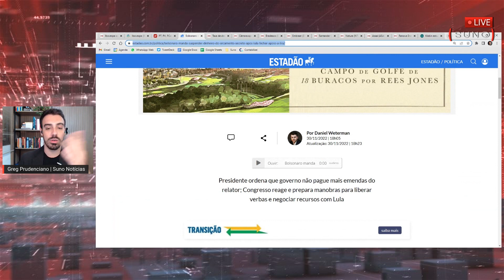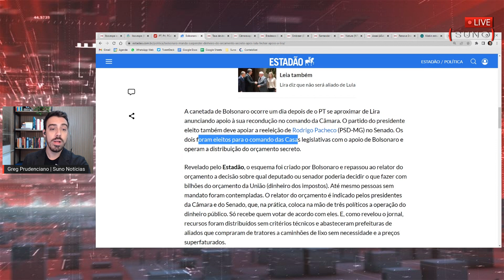PT apoia Lira e Bolsonaro suspende pagamentos do Orçamento Secreto | Suno Notícias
📚 💸 📊 𝗣𝗟𝗔𝗡𝗜𝗟𝗛𝗔 𝗗𝗘 𝗖𝗢𝗡𝗧𝗥𝗢𝗟𝗘 𝗙𝗜𝗡𝗔𝗡𝗖𝗘𝗜𝗥𝗢: 𝗕𝗮𝗶𝘅𝗲 𝗮 𝗽𝗹𝗮𝗻𝗶𝗹𝗵𝗮 AGORA antes que acabe!

O presidente Jair Bolsonaro (PL) mandou suspender recursos para pagamento das emendas do orçamento secreto após formação de aliança entre o presidente eleito Luiz Inácio Lula da Silva (PT) e o presidente da Câmara Arthur Lira (PP-AL), que vai tentar a reeleição em 2023. A decisão do presidente da República foi tomada no mesmo dia em que Lula e Lira se reuniram em Brasília. A informação é do jornal O Estado de S. Paulo. Com a medida, Arthur Lira (PP-AL) pode enfrentar dificuldades em sua tentativa de ser reconduzido ao comando da casa legislativa. As emendas do orçamento secreto, conhecidas também como emendas de relator ou emendas RP9, também poderiam ajudar o governo eleito em sua tentativa de aprovar a PEC da Transação. Além disso, Lula agora terá o ônus de lidar com o esquema do orçamento secreto, que condenou durante sua campanha nas eleições de 2022.

Como há previsão de pagamento das emendas de relator no Orçamento de 2023, as verbas poderão ser liberadas a partir de janeiro, em esforços para fortalecer a relação do presidente eleito com o Legislativo.

Bolsonaro argumentou que “faltam recursos para outras áreas”, diante dos sucessivos bloqueios necessários para o governo cumprir o teto de gastos, e, por isso, a suspensão dos pagamentos se faz necessária.

Um dia antes, na terça-feira (29), o PT e partidos aliados anunaciaram apoio à recondução de Lira. PT, PV e PCdoB também devem apoiar a reeleição de Rodrigo Pacheco (PSD-MG) no Senado. Ambos os líderes foram eleitos com o apoio de Bolsonaro em 2021 e ajudaram a garantir a governabilidade do atual chefe do Executivo. Juntas, as três bancadas terão 80 deputados a partir da próxima legislatura. PEC da Transição poderá ser utilizada para orçamento secreto
O chamado orçamento secreto constitui uma nova modalidade de emendas parlamentares: as emendas do relator do Orçamento, que é escolhido anualmente. Elas permitem que parlamentares destinem recursos que saem diretamente dos cofres públicos sem que haja critério definido quanto ao destino do dinheiro, o que dificulta a transparência e fiscalização sobre a execução da verba. O relator também não é obrigado a esclarecer quem pediu a destinação dos recursos.

Com a retaliação de Bolsonaro, o Congresso tem o objetivo de utilizar a Proposta de Emenda à Constituição (PEC) da Transição, apresentada pela equipe de Lula para liberar recursos para o pagamento do Bolsa Família (ou Auxílio Brasil) em parcelas de R$ 600, para custear o orçamento secreto no final do ano. O dinheiro será primordial para bancar as campanhas de Lira e Pacheco na Câmara e no Senado, respectivamente.

O Centrão também visa alterar a PEC para incluir uma regra que obrigue o Executivo a pagar pelas emendas secretas. Hoje, essas emendas são descricionárias, isto é, cabe ao presidente da República decidir se serão pagas.

A manutenção do orçamento secreto é a principal âncora para a campanha de Lira – e a chave para sua reeleição. Desde 2019, quando foi criado, o Congresso já decidiu o destino de R$ 33 bilhões.